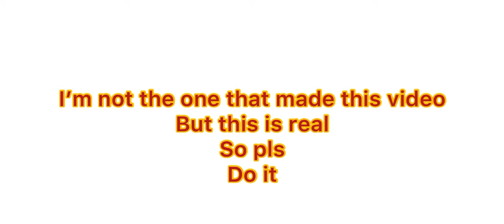Can you go 5 seconds colorblind??? (watch and find out)